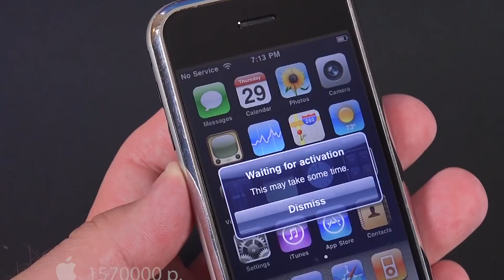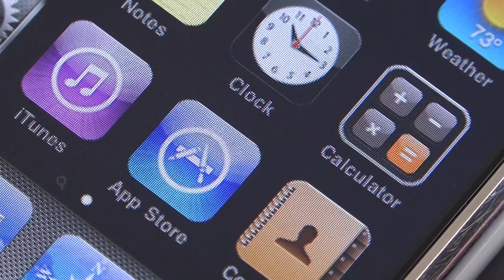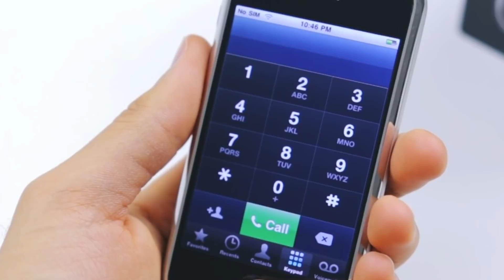СКОЛЬКО СТОИТ НОВЫЙ IPHONE 2G?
Первый iPhone выпускался всего лишь в течение одного года. Его тираж составил около 6 миллионов единиц, и повальное большинство из них, конечно, не дожило до наших дней. Поэтому стоят они сейчас очень дорого! Давайте узнаем, сколько именно!

✔Новые видео выходят в ПН, СР, ПТ, СБ 19:00 (МСК)!